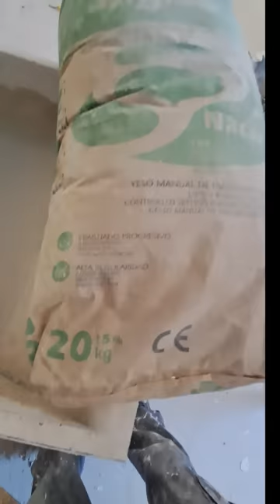Enseñamos cómo enyesar paredes manualmente paso a paso, SUSCRIBETE en el canal de Reformas.